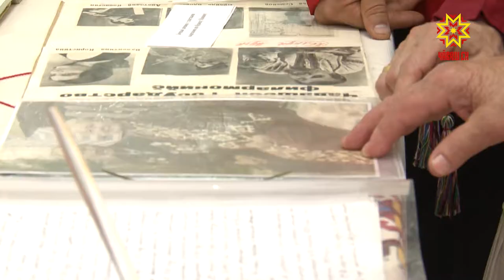VII Межрегиональный конкурс «Ай, юрлар-и!»